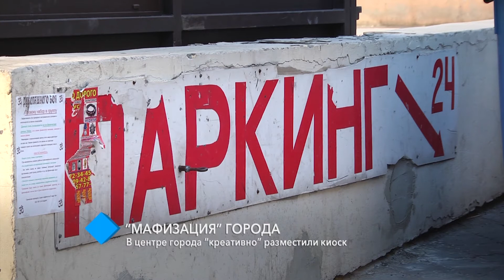“Мафизация” города: в центре Одессы “креативно” разместили киоск